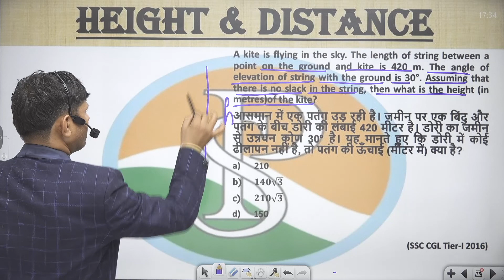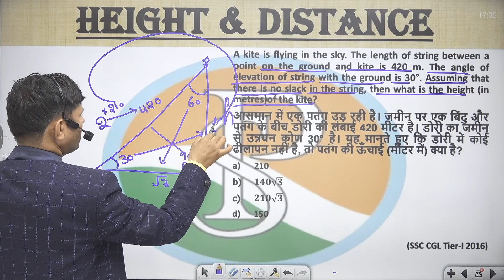A kite is flying in the sky. The length of string between a point on the ground and kite is 420 m.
A kite is flying in the sky. The length of string between a point on the ground and kite is 420 m. The angle of elevation of string with the ground is 30°. Assuming that there is no slack in the string, then what is the height (in metres)of the kite?
आसमान में एक पतंग उड़ रही है। जमीन पर एक बिंदु और पतंग के बीच डोरी की लंबाई 420 मीटर है। डोरी का जमीन से उन्नयन कोण 30° है। यह मानते हुए कि डोरी में कोई ढीलापन नहीं है, तो पतंग की ऊँचाई (मीटर में) क्या है?

heightanddistance r praveshsir pdf
relation between time and work
rs aggarwal heightanddistance
praveshsirclassnotesheightanddistance
praveshsirheightanddistance shorttricks
theightanddistance ksums
heightanddistance simplequestions
heightanddistance timeandworktricks
heightanddistance timeandworktrickspdf

trigonometry 2
trigonometry 2 work peregrine login
trigonometry2 work app
time 2 work nimbusheightanddistance
time 2 work employee app
part time work 2 days a weekheightanddistance
heightanddistance  calculator 2 weeks
heightanddistance  2iim
part time work 2022
2iim time and work
auspicious dates and heightanddistance  to start work 2023
heightanddistance  and logbook rule 2007
tnpsc group 2heightanddistance
full time work 36 hoursheightanddistance
full time work 32 hoursheightanddistance
shining time works 3dheightanddistance
shining time works 3d trainzheightanddistance
part time working 30 hoursheightanddistance
prime time 3 workbookheightanddistance
english time 3 workbookheightanddistance
time worksheet for grade 3heightanddistance
time and calendar worksheets for grade 3 pdf
time and calendar class 3 worksheetheightanddistance
how to workheightanddistance  out time and 3 quarters